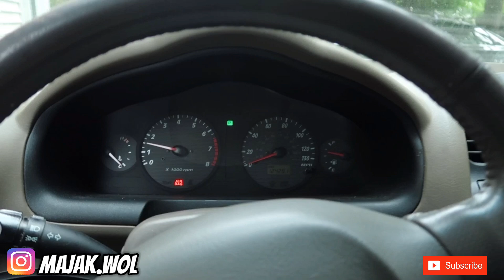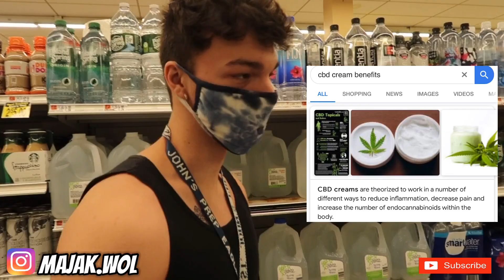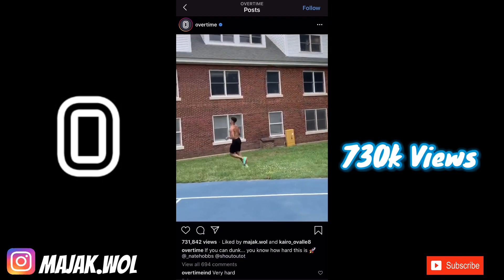Making VIRAL Tik Toks with Overtime Megan , Nate Hobbs and Will Plourde!!!!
It’s your boy Majik Drip back with another banger. Today’s video will include Overtime Megan from the Othouse , Nate Hobbs , and Will Plourde. We will be making viral tik toks with crazy basketball dunks and tricks while also entertaining you in the video. Vlog

Overtime Megan Tik Tok : Overtimemegan
Nate Hobbs Tik Tok: Natehobbs23
Will Plourde Tik Tok: Willplourde